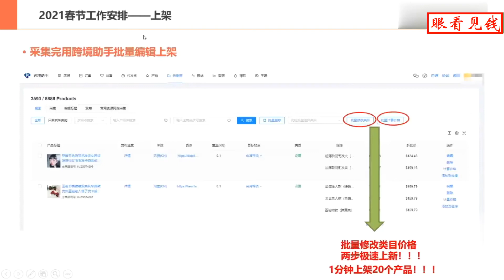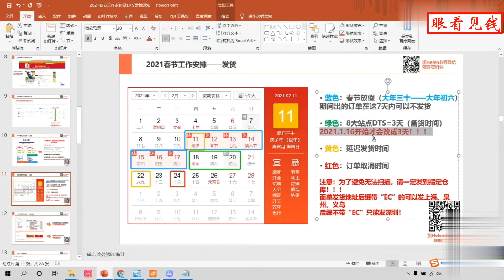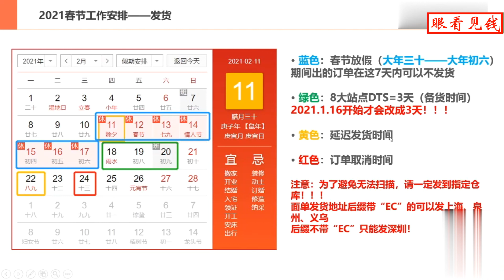Shopee春节发货安排